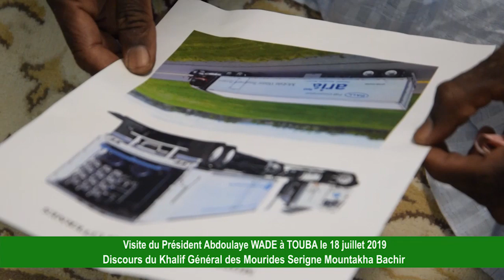Visite Abdoulaye Wade à Touba: Discours du Khalif Général des Mourides